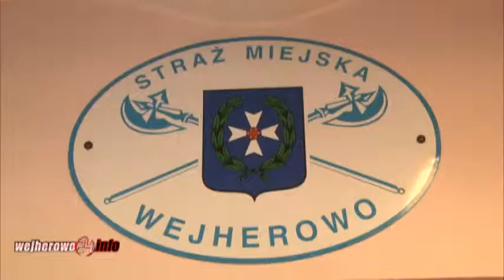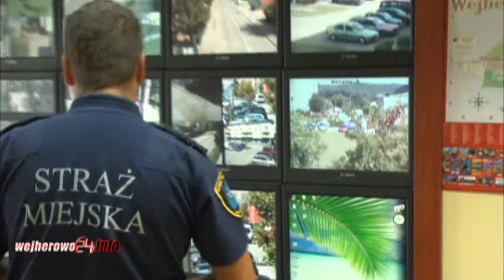20 -lecie wejherowskiej Straży Miejskiej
29 sierpnia przypadał Dzień Straży Gminnej. Z tej okazji w Ratuszu prezydent miasta uhonorował wejherowskich funkcjonariuszy. Tegoroczne święto zbiegło się z jubileuszem  20-lecia istnienia straży miejskiej w Wejherowie.
6 kwietnia 1992 roku na ulicach Wejherowa pojawiły się pierwsze piesze patrole Straży Miejskiej. Wtedy wejherowską straż stanowiło tylko 5 strażników. Dzisiaj liczba ta wzrosła do 32 funkcjonariuszy plus pracownicy administracyjni. „16 grudnia 1991r. kiedy przyszedłem do pracy otrzymałem trzy dokumenty. Pierwszy dotyczył mojego angażu, drugi to była uchwała Rady Miasta o powołaniu nowej jednostki i trzeci dokument to regulamin straży miejskiej, który był uzgodniony z Ministerstwem Spraw Wewnętrznych." - wspomina Jacek Pisarek pierwszy komendant Straży Miejskiej w Wejherowie.
Początki zatem nie były łatwe. Trzeba było stworzyć wszystko od początku. Łącznie z uporządkowaniem spraw statutowych, stworzeniem umundurowania czy zorganizowaniem szkoleń.
Od początku istnienia ze strażą miejską poprzez funkcję zastępcy komendanta, a dziś na stanowisku komendanta związany jest Zenon Hinca. Doskonale pamięta z jakimi problemami musiała borykać się straż miejska w naszym mieście. „Gdy wjeżdżaliśmy do Wejherowa to z każdej  strony witały nas sterty śmieci i dzikie wysypiska. Mieszkańcy zamiast wywozić śmieci na wyznaczone wysypiska wyrzucali je na ul. Gdańską, Sucharskiego, Marynarki Wojennej, Strzelecką, Budowlanych oraz w inne niedozwolone miejsca. Dzisiaj tego problemu miasto Wejherowo już nie posiada." - opowiada Zenon Hinca komendant SM w Wejherowie.
Zlikwidowano także nielegalny handel mięsem, rybami i pieczywem na ulicach miasta. Do sukcesów należy dodać: likwidacje zjawiska picia alkoholu w miejscach użyteczności publicznej, walka z tzw. strzelaniem z petard i chuligańskimi wybrykami, usunięcie porzuconych wraków samochodowych lub walka z  samowolnym przyklejaniem ogłoszeń, reklam i tworzeniem graffiti w miejscach zabronionych.
W 2002 roku wprowadzono monitoring. Na początku pomysł ten spotkał się dezaprobatą społeczeństwa. Dzisiaj dzięki 32 kamerom udało się ograniczyć przestępczość na terenach monitorowanych o 80 %, a mieszkańcy wręcz domagają się dalszego rozwoju monitoringu w mieście.  „Można powiedzieć, że Straż Miejska spełniła swoje zadanie. Należy jeszcze dopracować lepsze funkcjonowanie w niektórych przypadkach, ale aktualnie Wejherowo zrobiło się dość bezpiecznym miastem. Wydarzeń negatywnych jest zdecydowanie mniej i w dużej mierze to zasługa Straży Miejskiej." - powiedział Krzysztof Hildebrandt prezydent Wejherowa.
Z okazji święta Straży Gminnej złotym medalem za długoletnią służbę odznaczono Zdzisława Poltrok, zaś srebrnym medalem odznaczono Sławomira Czaję, Marka Glowienke i Waldemara Walkusch. Awanse na wyższe stopnie otrzymali Anna Blok, Adam  Harasiuk, Piotr Semmerling i Zenon Wirkus.